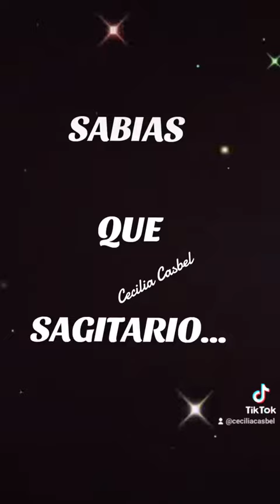SABIAS QUE SAGITARIO....